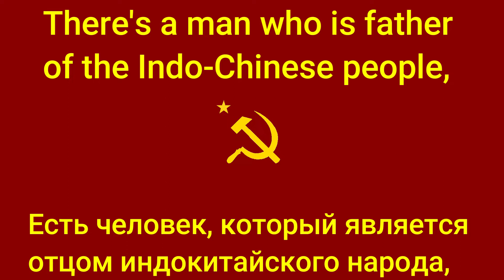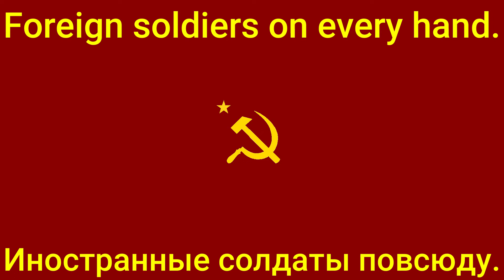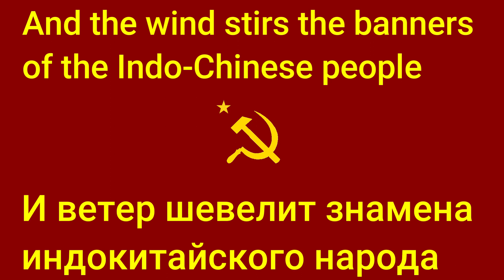The Ballad of Ho Chi Minh [English] lyrics (and translation)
The Ballad of Ho chi Mihn english version lyrics and translation
This song is NOT copyrighted